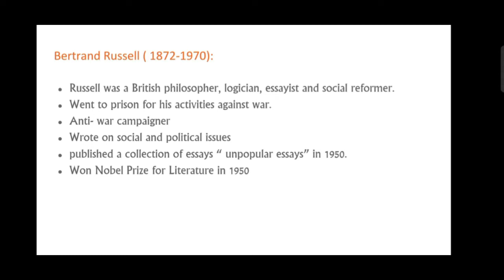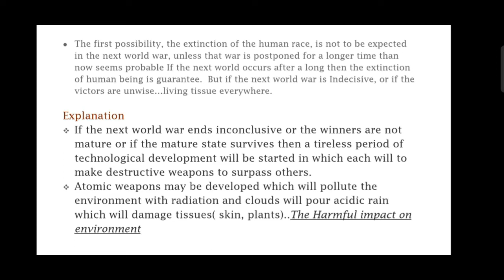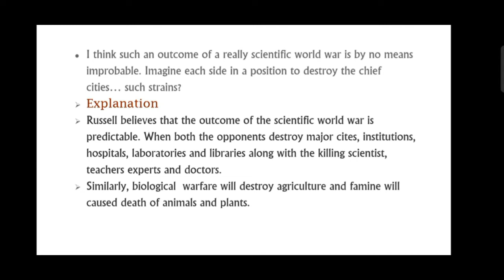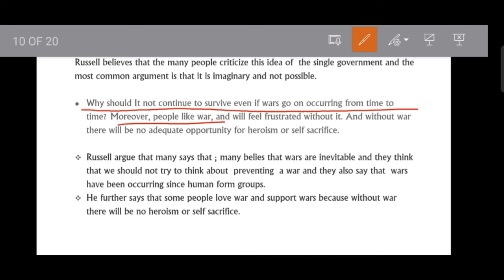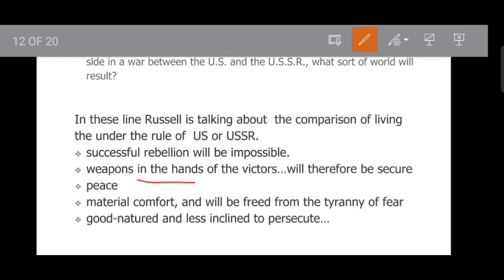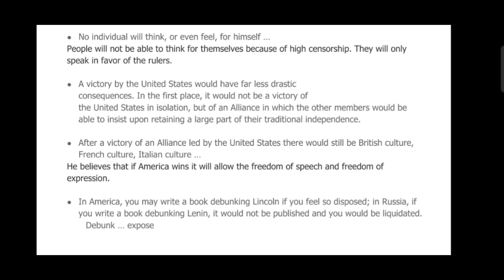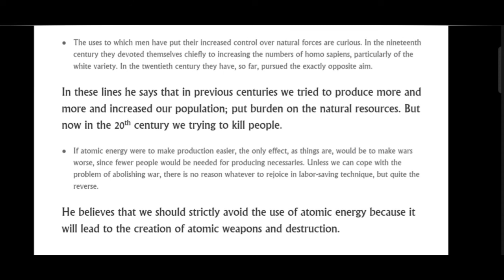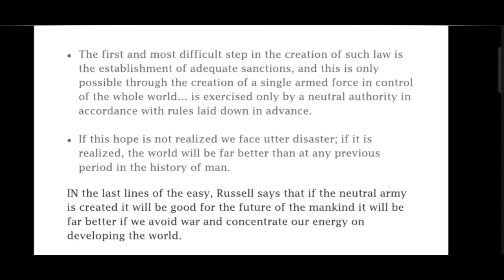The Future Of Mankind by Bertrand Russell | Analysis and Explanation in Urdu / Hindi.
The future of mankind is written by the famous author and philosopher Bertrand Russell at the time of war. In this essay, commenting on the human future, Russell gives out three predictions.  The first is that humans will be destroyed due to war, the second that they will revert to barbarism and the third one that a uniform government will be formed.